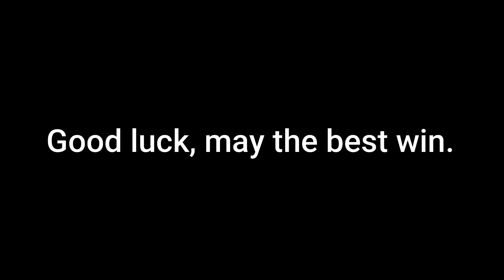CBL-DRAW.Exe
💸 Best New Players Codes - Share it! 💰➜ "KSDOOAW000E286RK"
⚜️ Likes and Comments To Help Me Boost the Algorithm!⚜️
⬇️ 𝐎𝐩𝐞𝐧 𝐟𝐨𝐫 𝐈𝐧𝐟𝐨𝐬 ⬇️

➕ Join the Ultimate Conqueror’s Blade Discord Guide ➕

• 🐤 │ 𝗡𝗲𝘄 𝗣𝗹𝗮𝘆𝗲𝗿 𝗚𝘂𝗶𝗱𝗲𝘀 │ 𝖲𝖺𝗏𝖾 𝖼𝗈𝗎𝗇𝗍𝗅𝖾𝗌𝗌 𝗁𝗈𝗎𝗋𝗌 𝗐𝗂𝗍𝗁 𝖾𝗑𝗉𝖾𝗋𝗍 𝖺𝖽𝗏𝗂𝖼𝖾 𝗋𝗂𝗀𝗁𝗍 𝖿𝗋𝗈𝗆 𝗍𝗁𝖾 𝗌𝗍𝖺𝗋𝗍!
• 📊 │ 𝗧𝗶𝗲𝗿 𝗟𝗶𝘀𝘁𝘀 │ 𝖲𝗍𝖺𝗒 𝗎𝗉𝖽𝖺𝗍𝖾𝖽 𝗈𝗇 𝗍𝗁𝖾 𝖼𝗎𝗋𝗋𝖾𝗇𝗍 𝗆𝖾𝗍𝖺 𝖿𝗈𝗋 𝗎𝗇𝗂𝗍𝗌 𝖺𝗇𝖽 𝗁𝖾𝗋𝗈𝖾𝗌.
• 🛡️ │ 𝗛𝗲𝗿𝗼 & 𝗨𝗻𝗶𝘁 𝗕𝘂𝗶𝗹𝗱𝘀 │ 𝖡𝖺𝗌𝖾𝖽 𝗈𝗇 𝗂𝗇𝗌𝗂𝗀𝗁𝗍𝗌 𝖿𝗋𝗈𝗆 𝗍𝗈𝗉 𝗍𝗈𝗎𝗋𝗇𝖺𝗆𝖾𝗇𝗍 𝗉𝗅𝖺𝗒𝖾𝗋𝗌 𝖺𝖼𝗋𝗈𝗌𝗌 𝖤𝖴 𝖺𝗇𝖽 𝖠𝗌𝗂𝖺.
• 🧠 │ 𝗣𝗿𝗼 𝗧𝗶𝗽𝘀 & 𝗣𝗢𝗩 𝗟𝗲𝗮𝗿𝗻𝗶𝗻𝗴 │ 𝖣𝗂𝗌𝖼𝗈𝗏𝖾𝗋 𝖺𝖽𝗏𝖺𝗇𝖼𝖾𝖽 𝗍𝗂𝗉𝗌 𝖺𝗇𝖽 𝗍𝗋𝗂𝖼𝗄𝗌 𝗐𝗂𝗍𝗁 𝗏𝗂𝗌𝗎𝖺𝗅 𝗀𝗎𝗂𝖽𝖾𝗌.
• 🎯 │ 𝗙𝗣𝗦 𝗢𝗽𝘁𝗶𝗺𝗶𝘇𝗮𝘁𝗶𝗼𝗻 │ 𝖣𝖾𝗍𝖺𝗂𝗅𝖾𝖽 𝖥𝖯𝖲 𝗀𝗎𝗂𝖽𝖾 𝖿𝗈𝗋 𝗌𝗆𝗈𝗈𝗍𝗁𝖾𝗋 𝖢𝗈𝗇𝗊𝗎𝖾𝗋𝗈𝗋’𝗌 𝖡𝗅𝖺𝖽𝖾 𝗀𝖺𝗆𝖾𝗉𝗅𝖺𝗒.

CBL │ CB Rivals │ Cortournament │ Conqueror's Blade Montage │ Dual Blades Montage │ DualBlade Guide │ Tutorial │ Frontier │ Asia │ MENA │ Chain Darte & Scimitar │ Wandao │ New Weapon │ Dual Blades │ Settings │ FPS Boost │ Hero Kills │ New Player Guide │Ultimate Guides │